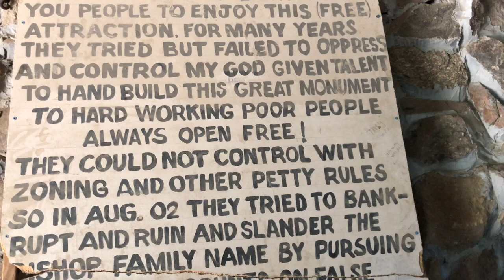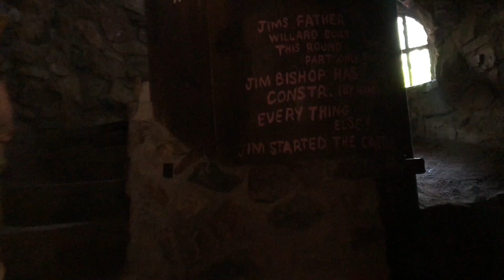Exploring BISHOP'S CASTLE | San Isabel | Jim Bishop | Colorado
Today we are heading down to Explore BISHOP'S CASTLE, which has been built by one man, Jim Bishop, over a number of years.  It’s fascinating yet scary at the same time.  If you are afraid of heights, this is a bit nerve racking as the outer walkways are made from metal.  There is a sign that says enter at your own risk.  What could go wrong?  After that, we went to San Isabel's lake and briefly stayed as it started to rain on us.  This castel is Colorado and is a site to see.